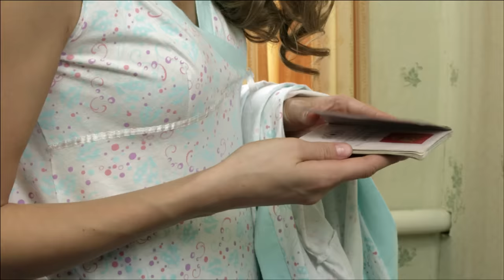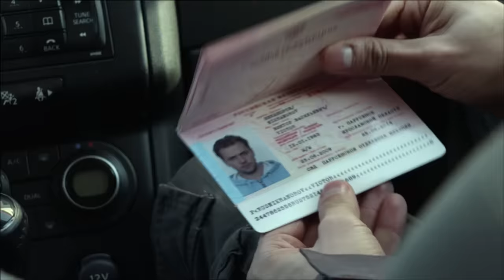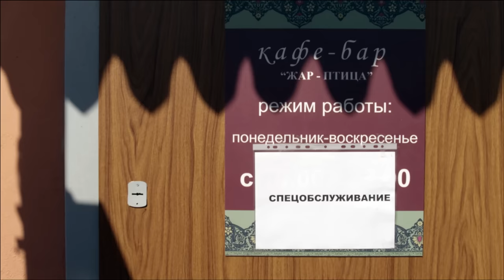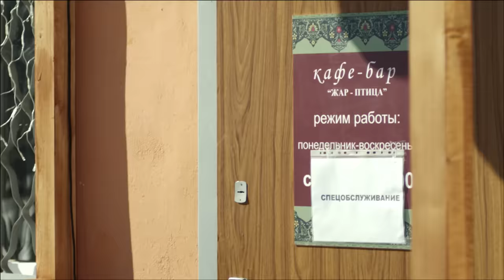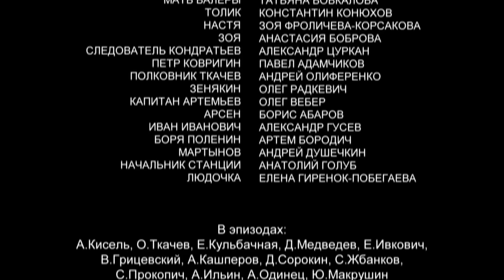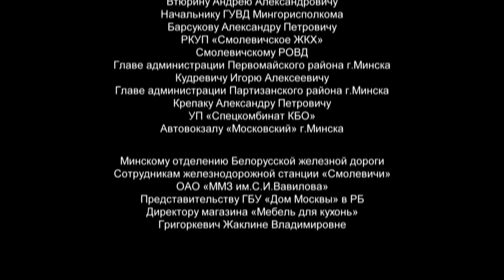▶️ Ради тебя 3 и 4 серия | Сериал / 2013 / Мелодрама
Ради тебя 3 и 4 серия смотреть онлайн (мелодрама)
💬 О ФИЛЬМЕ РАДИ ТЕБЯ ⏷
Ради тебя
В маленьком городке, где-то между Москвой и Самарой живет девушка Даша. Она рано осталась без родителей и выросла в небольшом доме под присмотром родной тётки. Наверное, от того, что жизнь её с малых лет не баловала, Даша всё умеет сама: и обед вкусный приготовить, и скатерти вышить, а если нужно — и дрова наколоть.
За золотые руки её ценят и на работе — столы привокзального кафе в Даниловске всегда украшают салфетки, вышитые юной официанткой Дашенькой. Только «кружевная» жизнь вовсе не радует девушку — она мечтает о любви и настоящем «принце».
Год: 2013
Режиссер: Дмитрий Сорокин
Сценарий: Любовь Новикова
Продюсер: Александр Кушаев, Владимир Игнатьев, Евгений Арендаревич
Жанр: мелодрама
Актеры:
Иван Жидков, Наталья Бардо, Александр Цуркан, Борис Абаров, Олег Радкевич, Валерий Воротынский, Елена Побегаева, Татьяна Бовкалова, Галина Кухальская, Анастасия Боброва